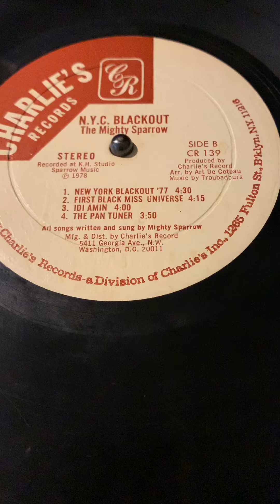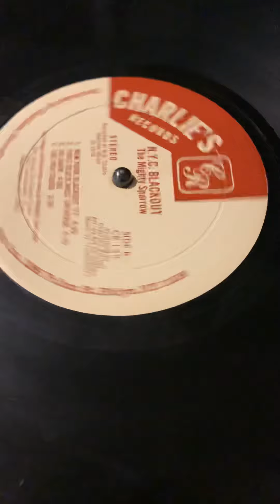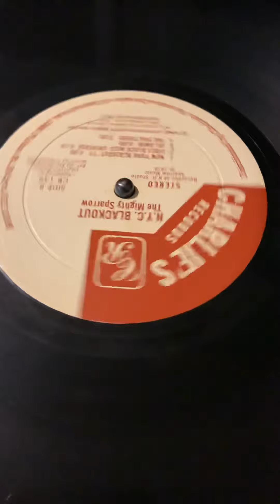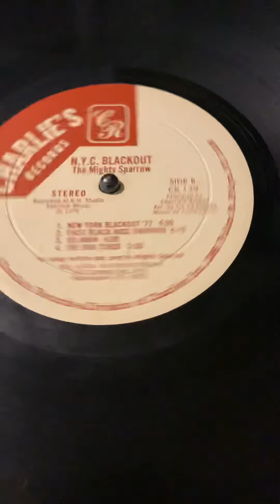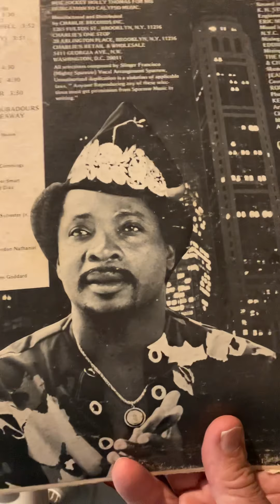🎵😊🌴The Mighty Sparrow .. “New York ‘77” .. From RobK in St. Thomas.